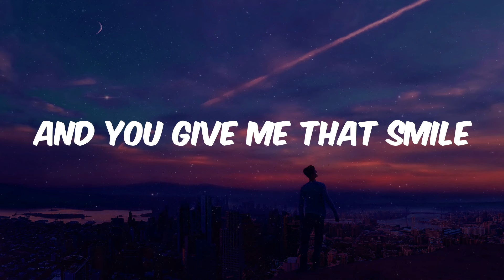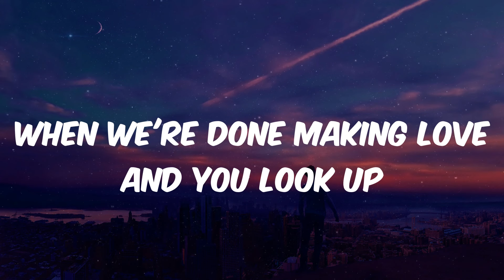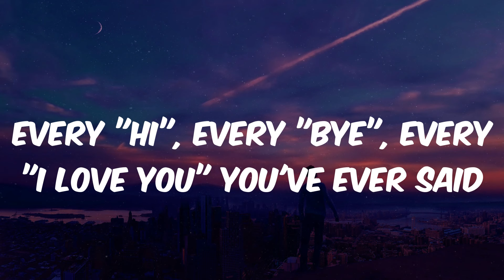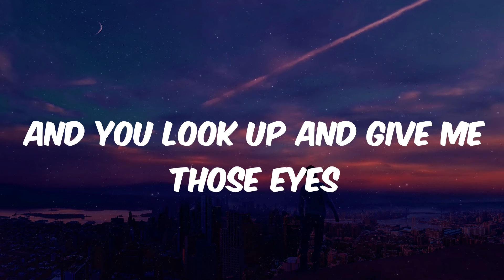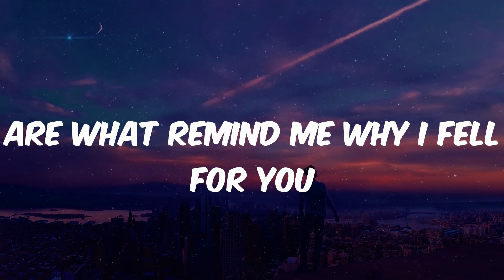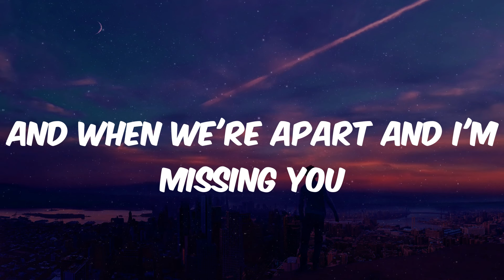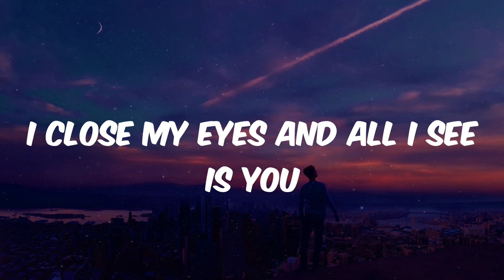New West - Those Eyes (Lyrics)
Lyrics Those Eyes - New West

Lyrics:
When we're done making love and you look up
And give me those eyes
While you're out getting high with your friends